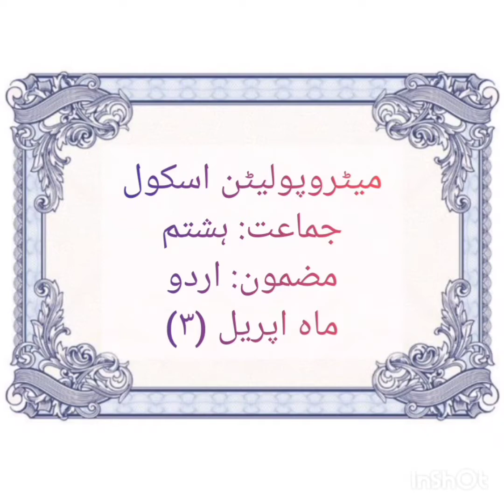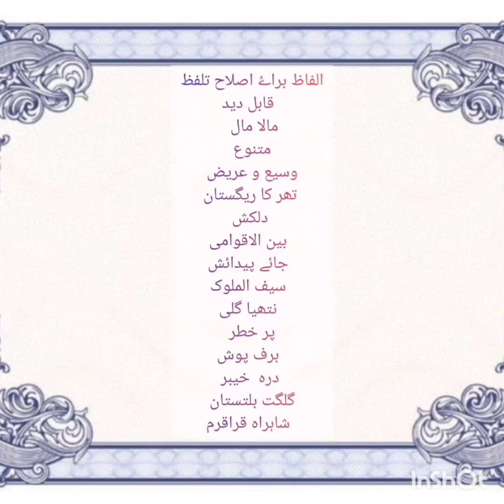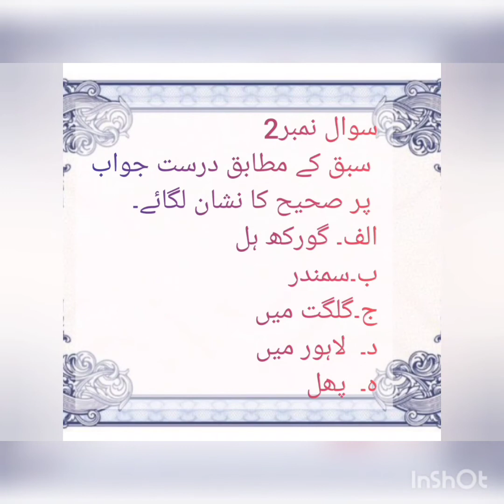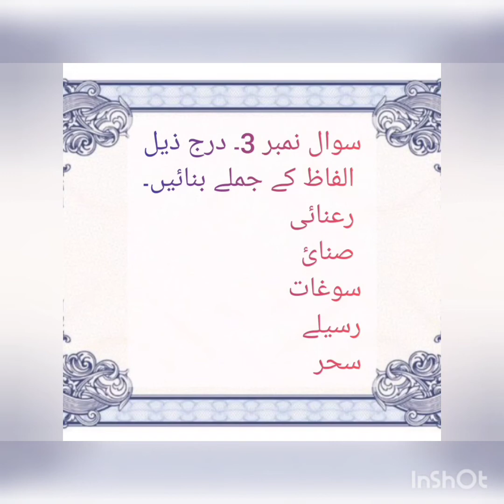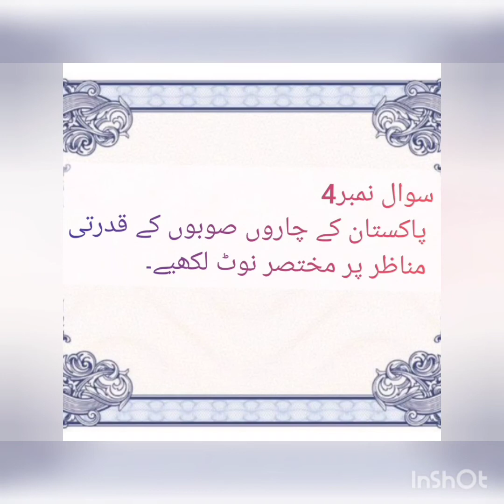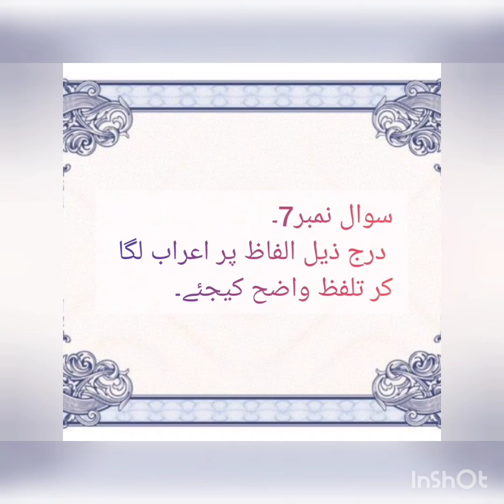Metropolitan School April Week 3 Class 8 Urdu Lesson